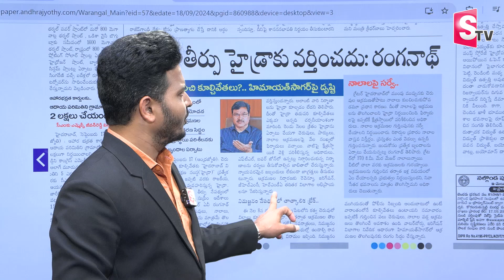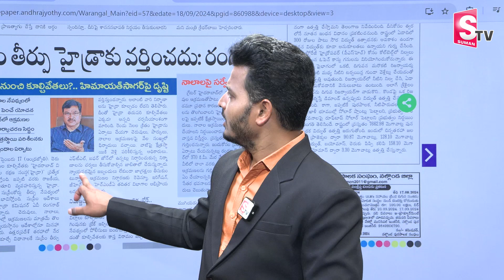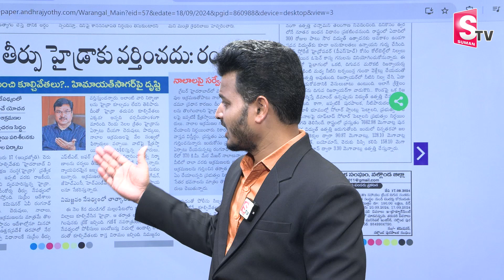సుప్రీం తీర్పు హైడ్రాకు వర్తించదు |HYDRA Commissioner Ranganath Latest News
Watch► సుప్రీం తీర్పు హైడ్రాకు వర్తించదు |HYDRA Commissioner Ranganath Latest News |  @SumanTVNellore